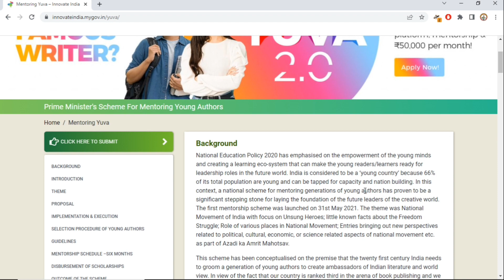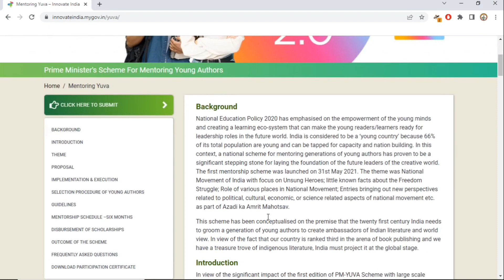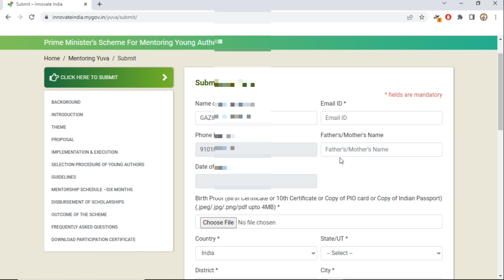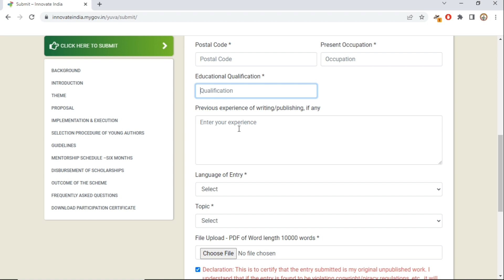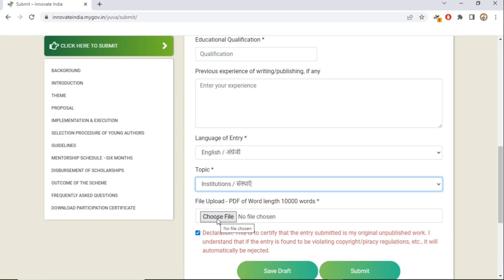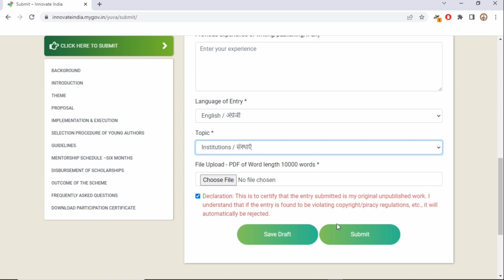How To Register in PM Yuva 2.0 Scheme ! Per Month ₹50,000 ! Yuva 2.0 Scheme Full Details 2022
"Informative Universe,India"
In this video I have Discussed About How To Register in PM Yuva 2.0 Scheme ! Per Month ₹50,000 ! Yuva 2.0 Scheme Full Details ! PM Yuva 2.0 me Kaise Kare Apply

1.Redmi Note 8

2.Boya By-M1 mic-

Social sites Link.
1. Instagram

3.Telegram..